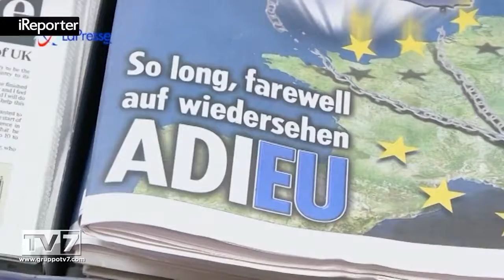INGHILTERRA, ANCHE NEL CALCIO E' BREXIT